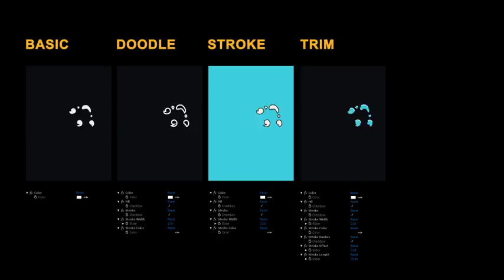After Effects Template - Liquid Elements 2 Flames 11-20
Liquid Elements 2 Flames 11-20 by MotionFootages | After Effects Template | Videohive Liquid Elements 2 Flames 11-20

After effects template: Liquid Elements 2 Flames 11-20 is produced by Videohive